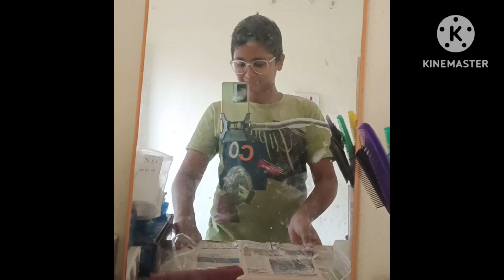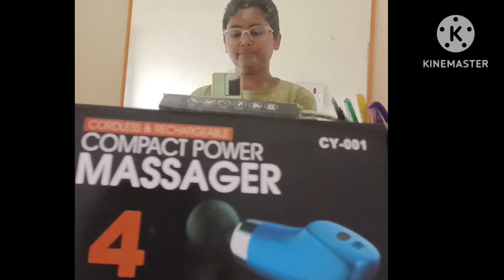Massager Unboxing//fun vedio//Surya's food and beauty